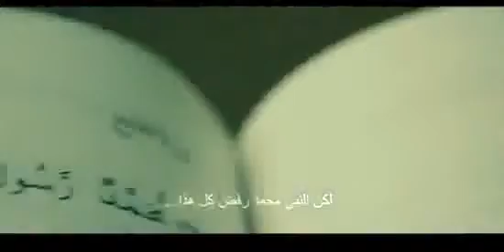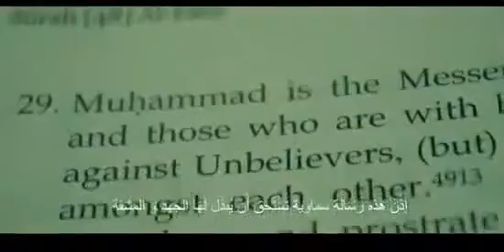The Prophet Mohammad Decision YouTube